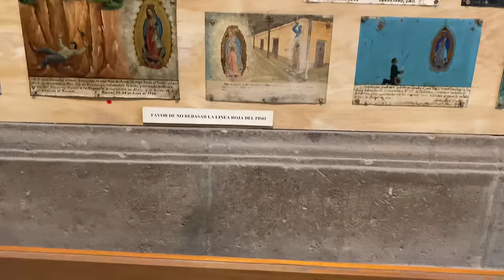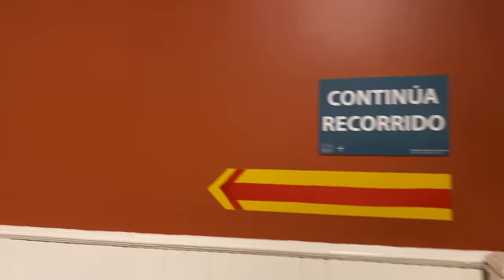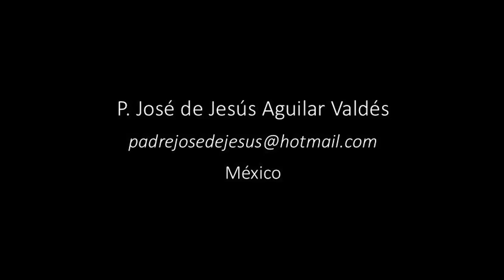Una Visita al Museo de la Basílica de Guadalupe, México - Arte en homenaje a la Virgen